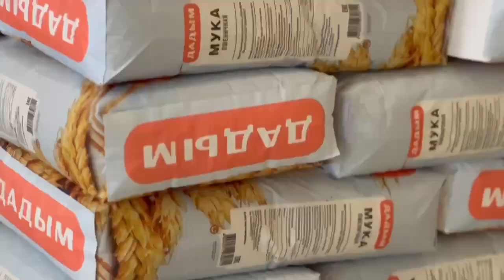Рашид Темрезов посетил в Хабезском районе современный комплекс по переработке сельхозпродукции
Глава Карачаево-Черкесии Рашид Темрезов с рабочей поездкой побывал в Хабезском районе. Там он посетил предприятие, специализирующееся на переработке сельскохозяйственной продукции и изготовлении кондитерских изделий. За 25 лет на рынке фирма «Дадым» зарекомендовала себя как организация, которая постепенно набирает обороты. Здесь производят муку высшего сорта, хлебобулочные изделия. Имеется собственная лаборатория, где постоянно проверяется качество выпускаемой продукции. Как отметили в руководстве предприятия, в планах увеличить объёмы производства на 100 процентов, что, в свою очередь, создаст условия для организации новых рабочих мест.